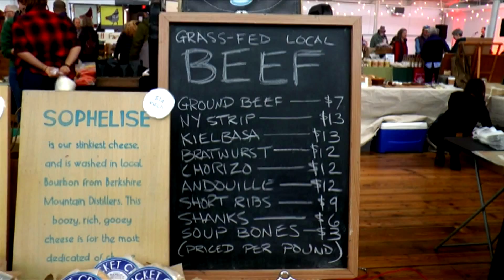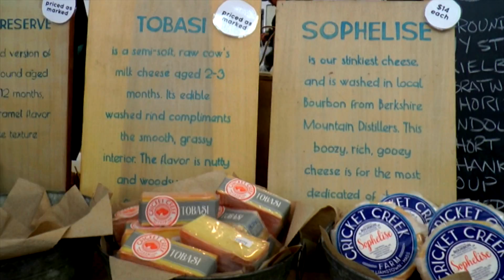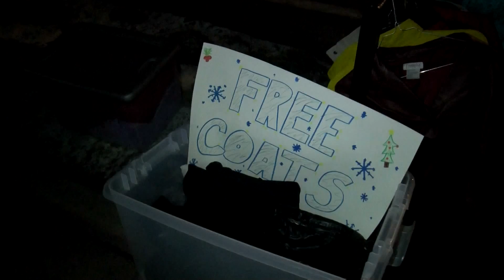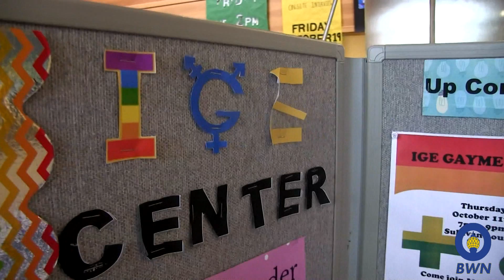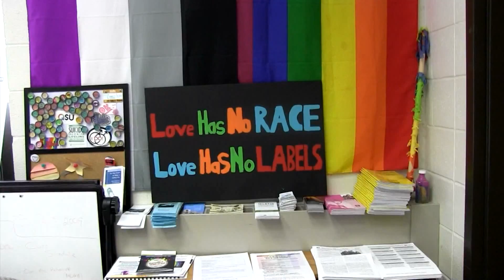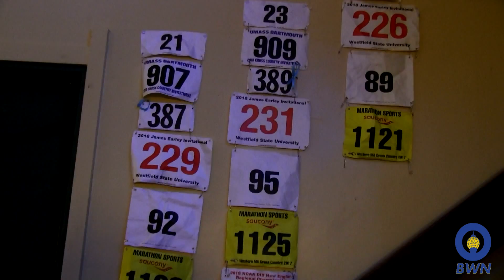Beacon Web News - 11/28/2018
This week on Beacon Web News we get with lit with the North Adams' annual tree lighting ceremony then we take a holiday shopping trip to you the Greylock Works and then we caught up with IGE for the Transgender Day of Remembrance.